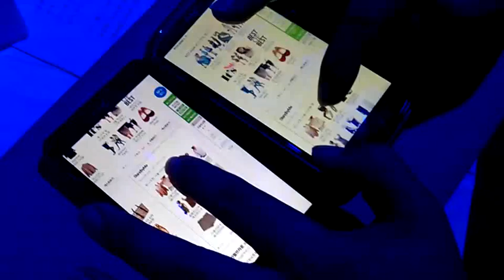HTC Raider 4G vs. Sensation speed test